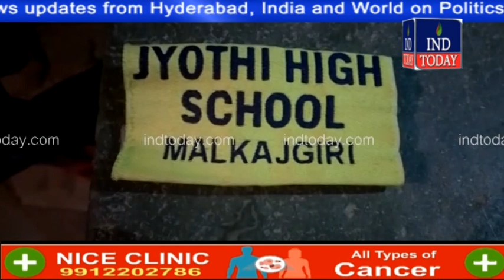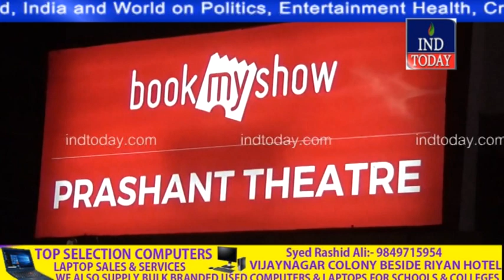Hyderabad Khabarnama 02-02-2018 | indtoday | Hyderabad News | Urdu News